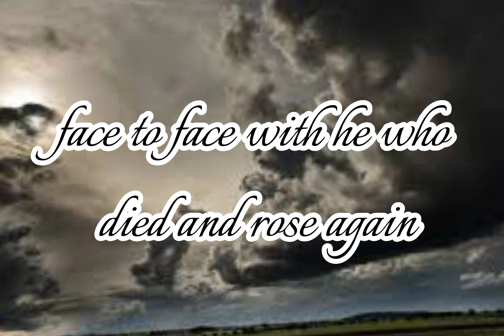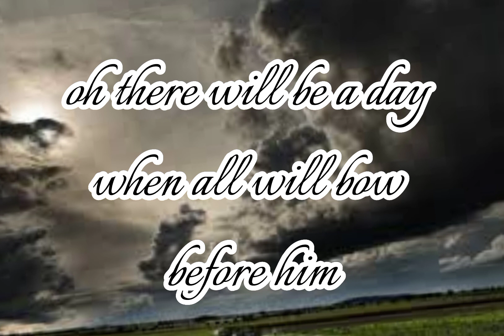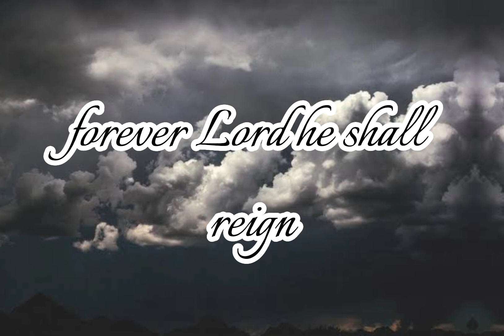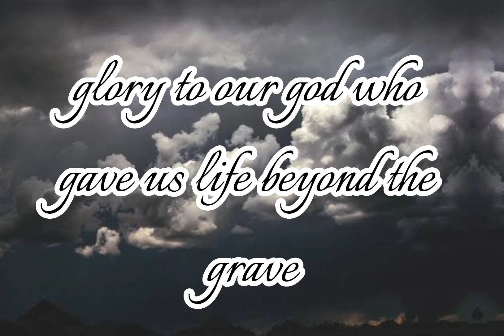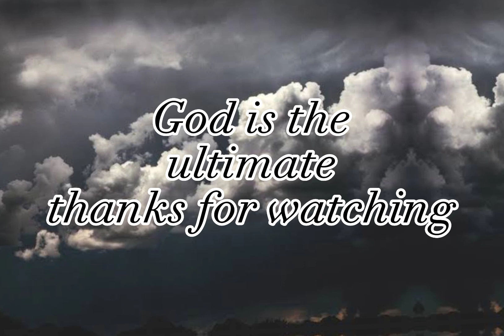Hymn of Heaven by [Phil Wickham]